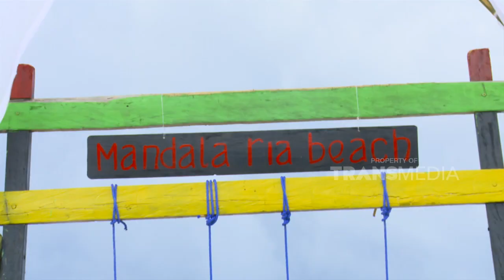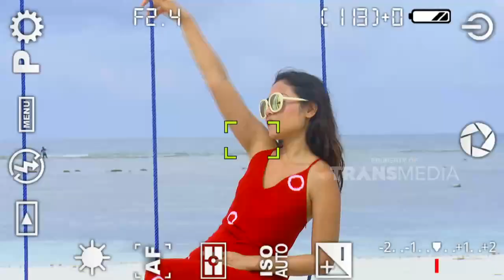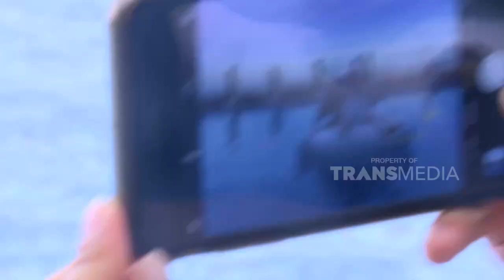SPOT TERKEREN UNTUK FOTO FOTO DI PANTAI MANDALA RIA | CELEBRITY ON VACATION (13/3/22) P1